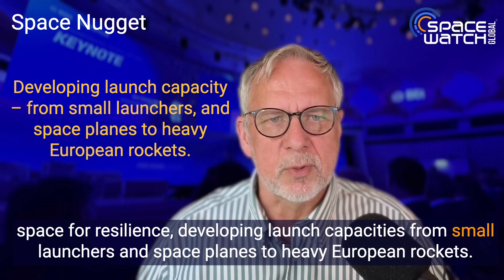Space Nuggets – 40/2025 – 35 & 35bn: Germany’s Zeitenwende in Space Defense 🚀🇩🇪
On October 3rd, 2025, Germany celebrates 35 years of reunification.
And just days ago, Defense Minister Boris Pistorius announced a historic investment: 35 billion Euros for German space defense by 2030.

In this Space Nugget, Torsten Kriening reflects on what this moment means for Germany, Europe, and the global space sector.

We break down Pistorius’ speech and ask the key questions:
🔹 What will Germany buy – satellites, launchers, space situational awareness systems?
🔹 Where will it buy – from German NewSpace, European primes, or international partners?
🔹 Is the sector ready – can industry deliver on time and at scale?
🔹 How will dual-use research reshape innovation and procurement?
🔹 And how will Europe react to this massive strategic shift?

From 35 years of unity to 35 billion euros for defense: Germany’s space narrative is changing. Are we ready?

📺 Watch the full Nugget and join the conversation in the comments!